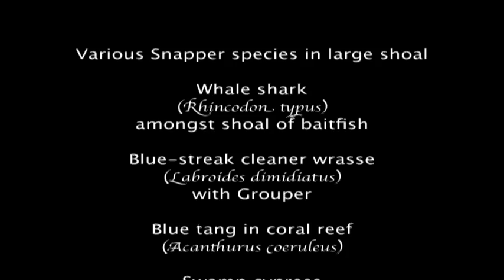Securing the web of life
The latest update of the IUCN Red List of Threatened Species™,  released on the eve of the UN Conference on Sustainable Development in Rio de Janeiro, Brazil, shows that of the 63,837 species assessed, 19,817 are threatened with extinction